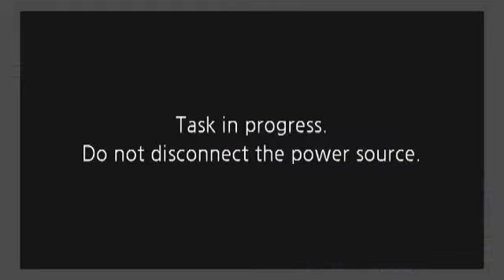Baltimore Economic Democracy Conference 2014 - Closing Plena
Baltimore Economic Democracy Conference 2014 "Building Our New Economy Together." During the closing plenary participants reported back from the day's work sessions, the panelists commented on next steps and the participants decided to create an organizing group to continue the process of working together to build the new economy in Baltimore.